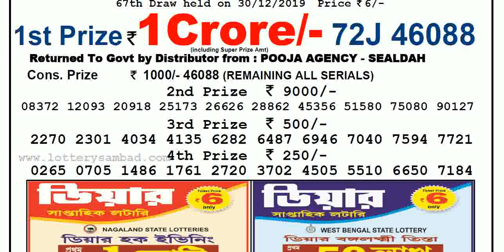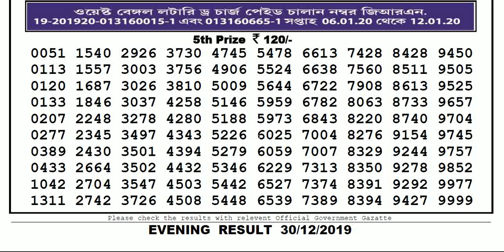Lottery Sambad 8pm 30/12/2019 Nagalad State Lottery Today Evening Live